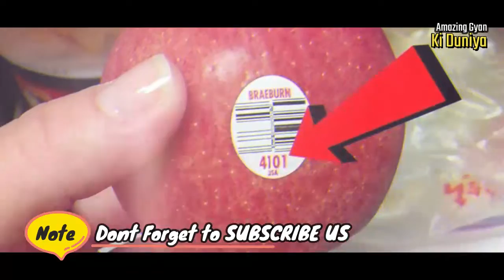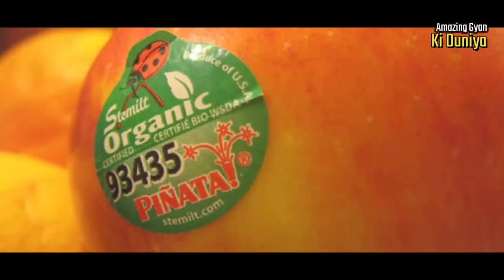केला टेढ़ा क्यों? फलो पर स्टिकेर्स क्यों होते है ? kela tedha kyu hai? Falo Pr stricker kyu hote hai?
Hello friends, welcome to Amazing Gyan ki duniya and this video is about - केला टेढ़ा क्यों? फलो पर स्टिकेर्स क्यों होते है ? kela tedha kyu hai? Falo Pr stricker kyu hote hai? Why banana is bends? why there is a stickers on fruits in market? Dosto maine es video me bataya hai ki kya karan hai kela tedha hone ka? aur kyu market me falo pr ye aise stickers hote hai? to video ko last tk jarur dekhiye aur video ko like jarur kriye aur channel ko subscribe kre aur share kre.

आखिर हमे खर्राटे क्यों आते है ? Hume Kharrate Kyu aate hai? Why we are snorring? Amazing facts snor

21 दिन से भी आगे बढ़ेगा लॉकडाउन ? Kya 21 din se aage bhi badhega lockdown? Lockdown kb tk chalega?

क्या पेट्रोल को पानी की तरह उबाला जा सकता है ? Kya Petrol ko ubala ja Sakta hai?Petrol Amazing Facts

Refrigerator में Freezer का Section ऊपर ही क्यों है? Why Freezers in always on TOP in Refrigerator?

क्या होगा अगर ट्रैन में ड्राइवर सो जाये,Kya hoga driver train me so jaye? What if Train driver sleep

क्या Railway को धक्का देने से सुरु होगी? Kya Train ko dhakka dene se Shuru hogi? Railway Amaze Facts

लॉकडाउन में ट्रेनों का कहा पर पार्क है, Lockdown me traino ko kha rakha hai? where the train parked?

 About us:-

We do not mean to victimize anybody emotionally.  This video and our youtube channel in general may contain certain copyrighted works that were not specifically authorized to be used by the copyright holder(s), but which we believe in good faith are protected by federal law and the fair use doctrine under section 107 of the U.S. Copyright Act.

Yours,
Kundan Deshmukh